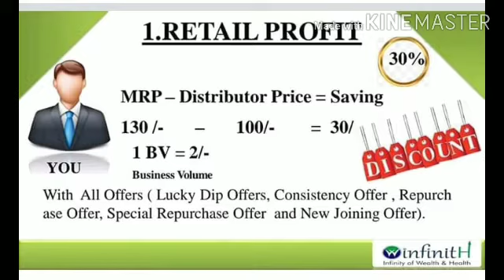Winfinith Marketing Plan